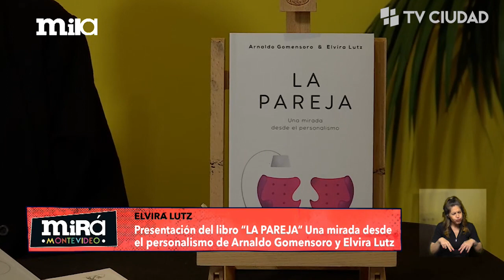Mirá Montevideo - Presentación del libro "La pareja" de Elvira Lutz